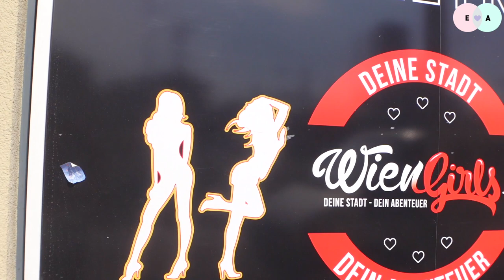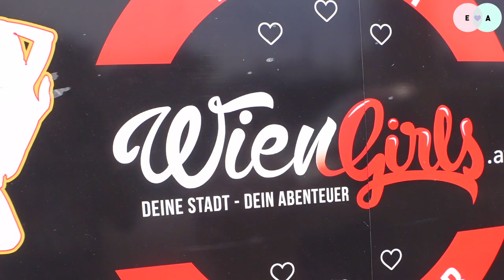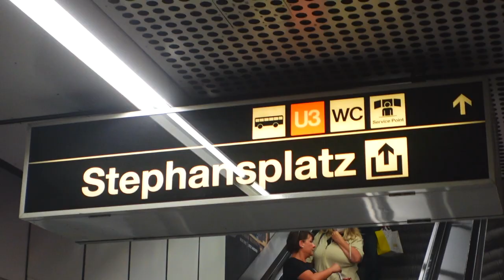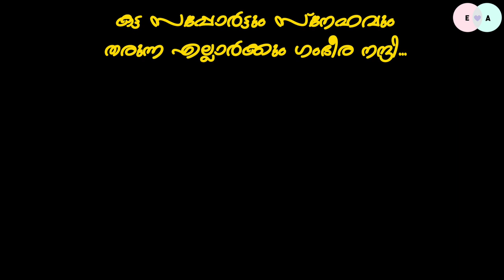First Day in Vienna - Europe Travel Series Episode 04